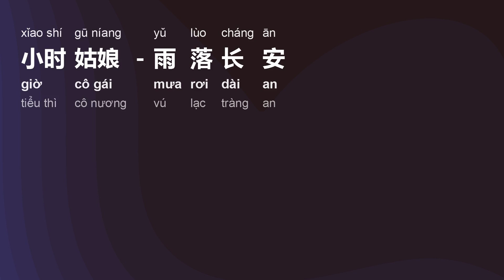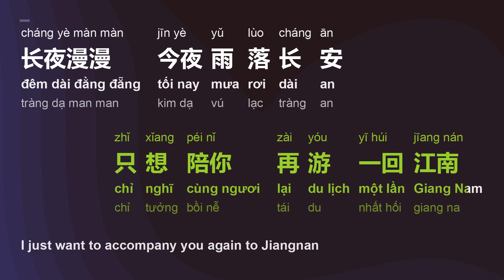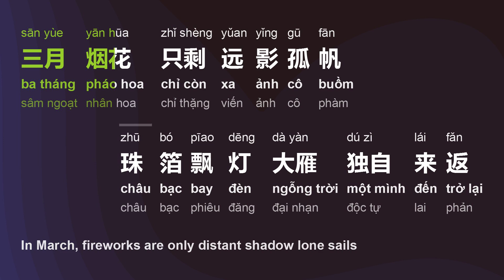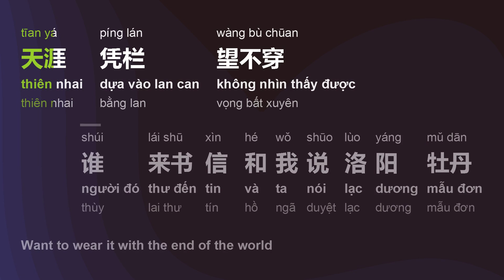雨落长安 (Vũ Lạc Trường An/Yǔ Lùo Cháng Ān/Yu Luo Changan) - 小时姑娘 (Tiểu Thì Cô Nương)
title sc: 雨落长安
title py: Yǔ Lùo Cháng Ān
title vi: Vũ Lạc Trường An
title en: Yu Luo Changan
artist sc: 小时姑娘
artist py: Xǐao Shí Gū Níang
artist hv: Tiểu Thì Cô Nương
ost vi:  Tân bảng phong thần

[00:00.05] 作曲 : 无
[00:00.05] 作词 : 无
[00:00.05] 雨落长安
[00:00.05] 作曲：闫泽
[00:00.05] 作词：郑楠
[00:01.05] 原唱：金琳
[00:03.45] 翻唱：小时姑娘
[00:19.35] 十里寒塘 红楼灯火阑珊
[00:25.60] 晓风残月 思念醒了一半
[00:31.75] 晨钟催落月 淑气催黄鸟
[00:38.15] 而花 千树 而你还 未还
[00:44.25] 三月烟花 只剩远影孤帆
[00:50.25] 珠箔飘灯 大雁独自来返
[00:56.90] 柳絮铺地 桃花落了    晚
[01:02.65] 琴声弹起 雨落长安
[01:07.95] 长夜漫漫 细雨漫过河岸
[01:14.20] 谁的情思 琴声日夜窥探
[01:21.30] 愁重 流水 载不动
[01:26.50] 只想陪你 再游一回江南
[01:32.70] 长夜漫漫 今夜雨落长安
[01:39.10] 谁的情思 纸上被风吹乱
[01:46.00] 天涯 凭栏 望不穿
[01:51.25] 谁来书信 和我说洛阳牡丹
[02:10.40] 三月烟花 只剩远影孤帆
[02:16.60] 珠箔飘灯 大雁独自来返
[02:23.10] 柳絮铺地 桃花落了    晚
[02:28.90] 琴声弹起 雨落长安
[02:34.10] 长夜漫漫 细雨漫过河岸
[02:40.35] 谁的情思 琴声日夜窥探
[02:47.20] 愁重 流水 载不动
[02:52.85] 只想陪你 再游一回江南
[02:59.00] 长夜漫漫 今夜雨落长安
[03:05.30] 谁的情思 纸上被风吹乱
[03:12.05] 天涯 凭栏 望不穿
[03:17.40] 谁来书信 和我说洛阳牡丹
[03:23.60] 谁来书信 和我说洛阳牡丹

Frame/Photo generating: Html2Image, pycairo, Pillow (python),
Font: Microsoft YaHei, Sans Serif
Video creating/encoding: ffmpeg